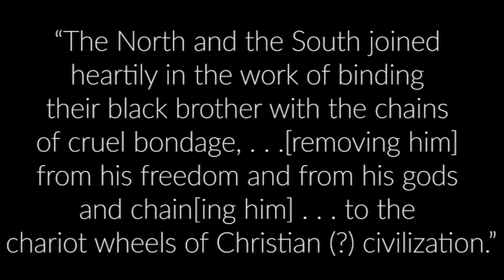Black Christians We Should Know: Charles Octavious Boothe